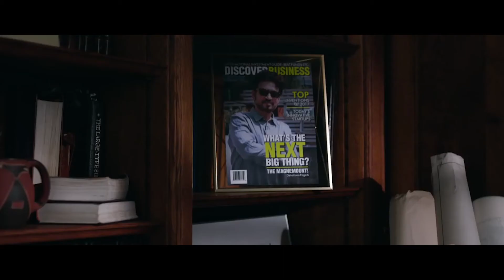I Talk Movies- E04 | Puzzle(2018) review & losing Irrfan Khan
On 29th of April we lost the finest actor of our country Irrfan Khan. Its a video on his honour where I recommend & review one of his movies.Watch this video as I share my personal thoughts regarding this movie. I'll be coming with more film recommendations/reviews in future.

Consider SUBCSRIBE to stay updated on the upcoming videos.